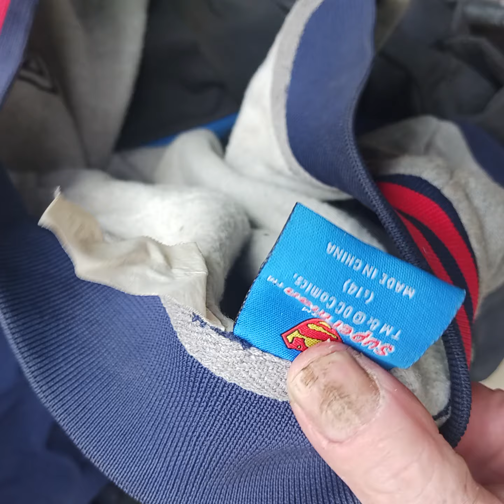July 5th...A sad day, but there is a bright spot. Chickens gone again!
My hens are gone (again). Alien Abduction? I dont think so.

I just returned from Tractor & Supply where I purchased 4 more chicks. These 4 are Cinnamon Queens. Nope, they are strippers or drag queens, they are chickens.

I also picked up another metal ironing board, lawn chair, and a duffle bag full of clothing and miscellaneous STUFF. Smells like a homeless person's clothes but hey. A High Sierra duffle bag and a cordless LED light with 3 D-size batteries. And it works!